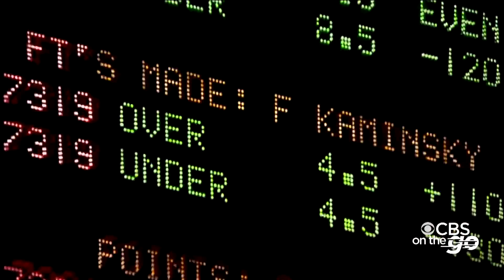CBS 2 On The Go (05.15.18)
CBS 2's Rob Johnson has today's top news headlines and Mary Kay Kleist has a look at this week's forecast